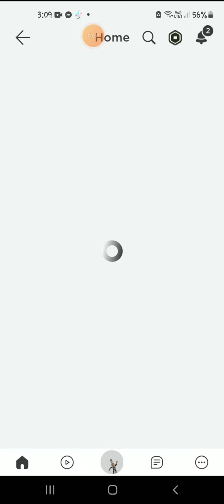Vlog 01 - BROOKHAVEN WITH HEARTS ❤️